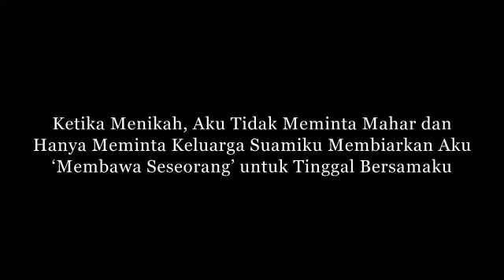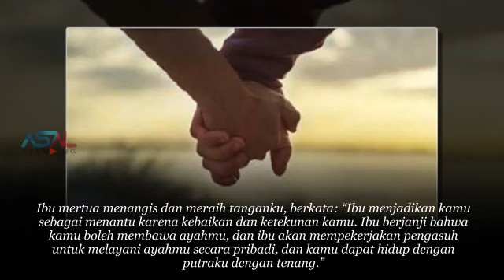Saat Menikah, Aku Tidak Meminta Mahar dan Hanya Meminta Keluarga Suamiku Membiarkan Aku Begini